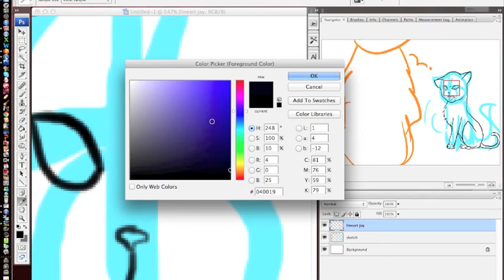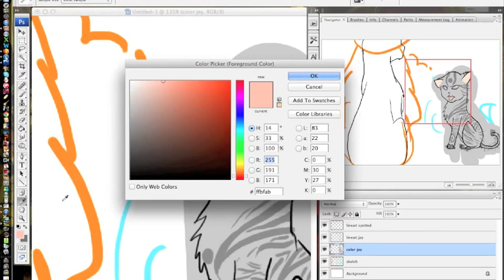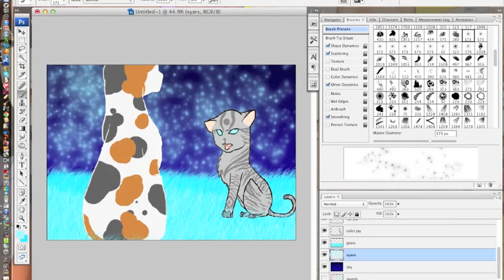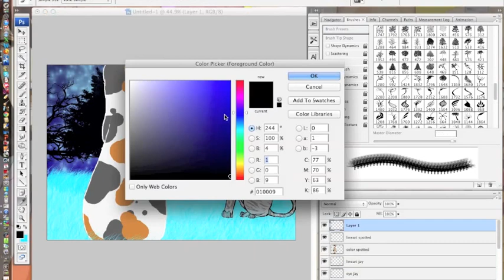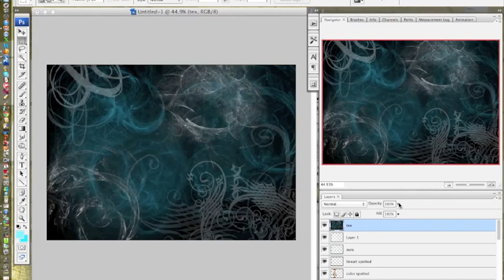(OLD)First Meet || Warrior Cats Speedpaint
Okay. I finally found out how to screen record on mac. So I tried to make a speedpaint.
I forgot that they first met at the moonpool, so SORRY. I MADE A MISTAKE. AND SPOTTEDLEAF LOOKS CRAPPY. sorry about that too.

Programs used:
PhotoshopCS3
Quick Time Player
iMovie